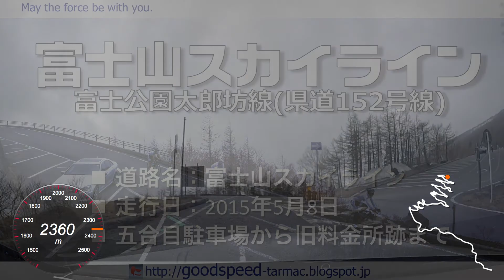静岡県：富士山スカイライン／登山区間／県道152号線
✓ 富士山スカイラインの車載動画です。
✓ 2015年5月8日走行／C63AMG／倍速再生／1080(60FPS)

「富士山スカイライン」は有料道路時代の名称で現在も愛称として使われています。同道は「周遊区間」と「登山区間」と呼ばれる二つの区間に分かれます。収録区間は「登山区間」と呼ばれる県道152号線(富士公園太郎坊線)の起点となる富士宮口五合目駐車場から旧料金所跡までのダウンヒル。冬季閉鎖解除まもないためでしょう麓では散り始めの桜が残りひとつきほど季節が戻った感じ。そうそう、時短のため倍速再生しています。速そうに見えるだけで飛ばしてるワケぢゃありません。